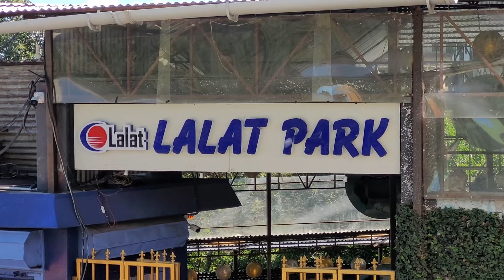Lalat Park 2024 ° Aizawl ° Kindergarten - I & II ° Little Diamond Academy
KG - I & II Outing @Lalat Park, Aizawl

Little Diamond Academy
November 8, 2024